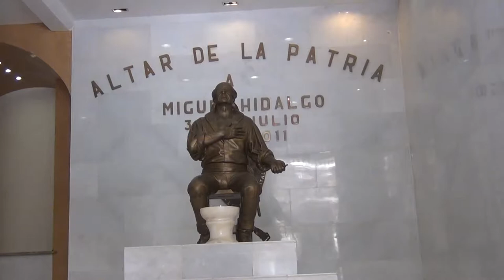Chihuahua Capital: Vive la asombrosa experiencia de su Historia ¡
Chihuahua a través del tiempo ha sido participe de la historia de México, muchos de los diversos acontecimientos que han dado forma a nuestra patria han tenido como escenario diversos lugares de su vasto territorio.
La ciudad se fundó el 12 de octubre de 1709 después de que el entonces gobernador Antonio Deza y Ulloa diera su voto a favor para que la ciudad se construyera junto a las afluentes de los ríos chuviscar y sacramento, además de ser un punto estratégico para las diferentes minas que rodeaban el lugar, así nació el real de minas de San Francisco de Cuellar, así gracias a la opulencia de los minerales, Baltasar de Zúñiga Guzmán Sotomayor y Mendoza, I duque de Arión y grande de España, mejor conocido por el título de marqués de Valero cambio el nombre de esta villa por el de San Felipe del Real de Chihuahua.
La catedral de nuestra ciudad comenzó su construcción en 1735 y debido a la relevancia que cobro por la extracción de la plata, la hasta entonces villa de san Felipe del real fue elevada a la categoría de ciudad denominándose exclusivamente como chihuahua, y señalada como capital de la provincia del mismo nombre el 6 de julio de 1823
Durante los años de la independencia de México y en lo más arduo de los enfrentamientos fueron traídos a nuestra ciudad los principales líderes del movimiento de independencia. En abril de 1811, 30 de los principales dirigentes del movimiento de independencia fueron recluidos y algunos de ellos fusilados en esta capital, quedando los cuerpos sepultados de 19 de los integrantes del movimiento de independencia sepultados en el antiguo panteón de real de san Felipe, el cual se ubicaba entre las calles independencia y Bolívar, siendo exhumados los cuerpos de Hidalgo, Allende, Aldama y Jiménez y trasladados a la columna de la independencia en la capital del país.
Durante la intervención norteamericana de 1847 los habitantes de la capital enfrentan al ejército invasor norteamericano y este hecho queda marcado en la historia y es conocido como la batalla de sacramento.
Años más tarde la patria se refugió en el desierto, a la llegada del presidente Benito Juárez a nuestra ciudad el 1864 durante los años de la intervención francesa, 2 años 4 meses y 19 días permaneció en chihuahua capital el poder de la república y debido a este hecho las tropas francesas toman dos veces la capital del estado, en 1865 y 1866 siendo derrotados el 25 de marzo quedando este hecho memorable en la historia de nuestra capital, el artillero republicano Brigido Chavira recibió la orden de realizar un disparo de cañón desde el parque lerdo, dirigido a la catedral de la capital donde se apostaban algunos francotiradores imperialistas rompiendo con un certero disparo la campana mayor de una de las torres obligando la retirada enemiga  y marcando el inicio de la caída del segundo imperio que encabezaba Maximiliano de Habsburgo.
Muchos años después la campana sigue en la catedral metropolitana siendo declarada como parte del patrimonio histórico de México.
A la llegada de la revolución mexicana se levantan desde nuestra capital personajes míticos como lo ha sido el general francisco villa pero eso, es otra historia.
Visita chihuahua capital, su pasado vive en cada uno de los rincones de nuestra ciudad, visítala y descubre su historia, vívela.